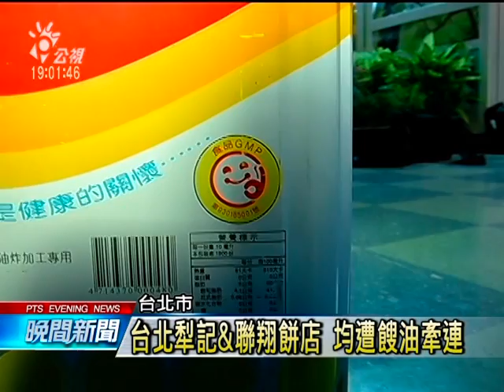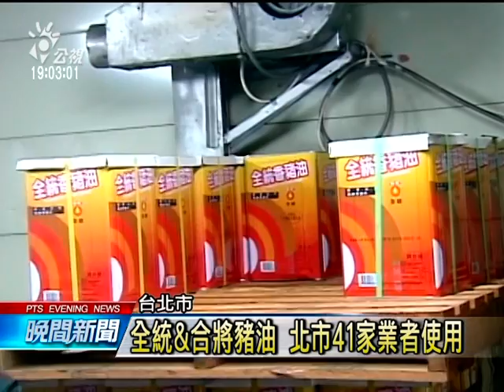餿水油連環爆 台北犁記也中箭 20140907公視晚間